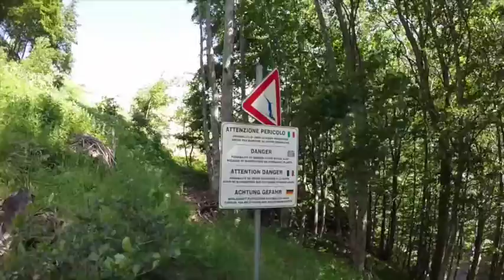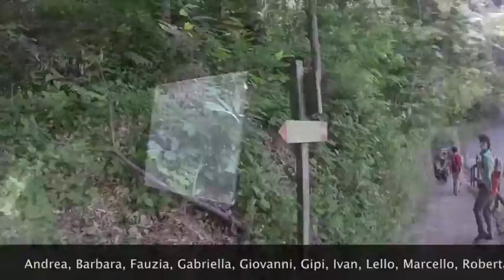Cascate del Lavacchiello